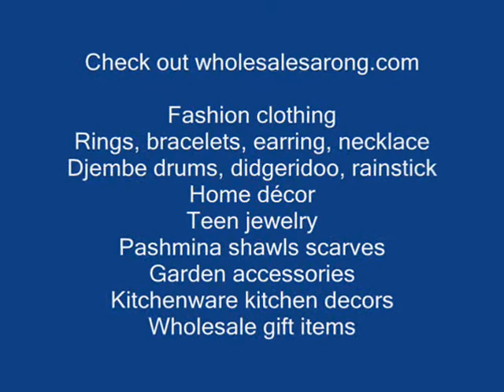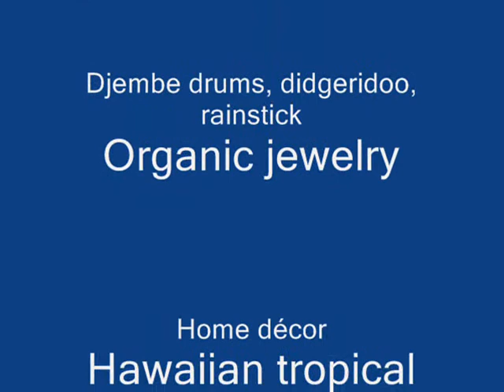wholesale Percussion musical instruments drums didgeridoo didjeridu wholesalesarong.com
acoustic instruments
images of musical instruments
oriental musical instruments
wholesale musical instruments
wholesale apparel distributor
wholesale beach clothing
wholesale fall clothing
wholesale summer dresses